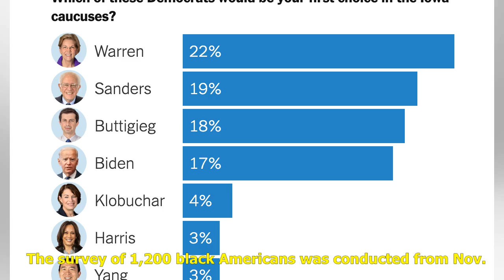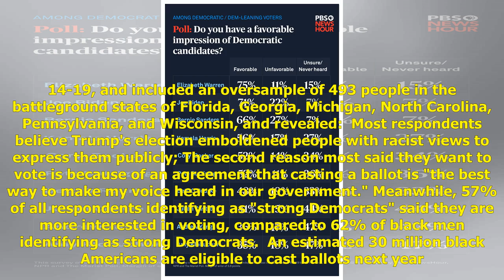Poll: More Black Voters Look to Election to Defeat Trump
A majority of black voters say they're more interested in voting in the 2020 presidential election than in the 2016 race, as they want to remove President Donald Trump from office, according to a new poll. Third Way and the Joint Center for Political...